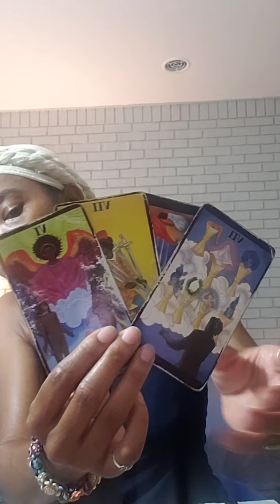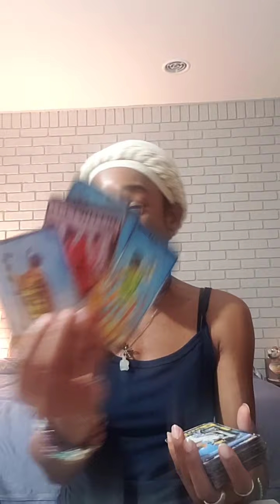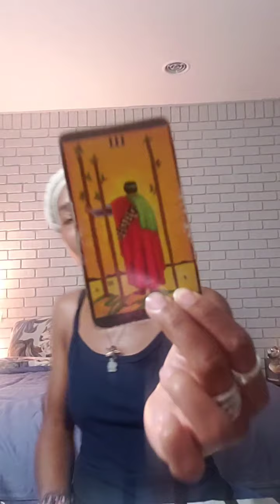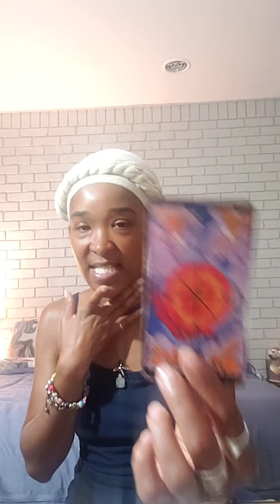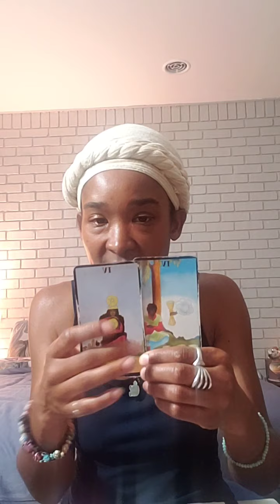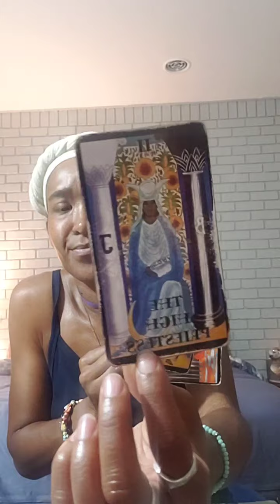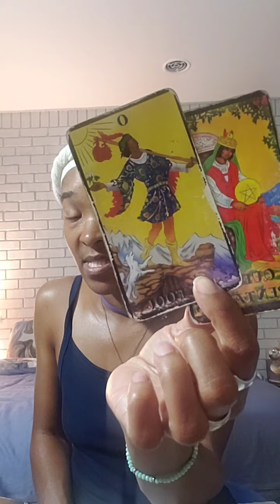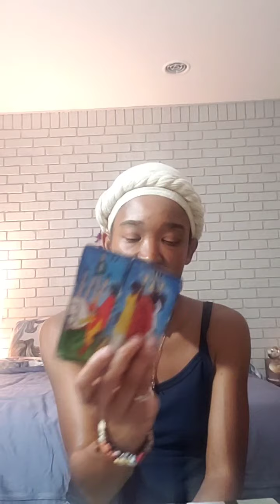Collective Reading pt1